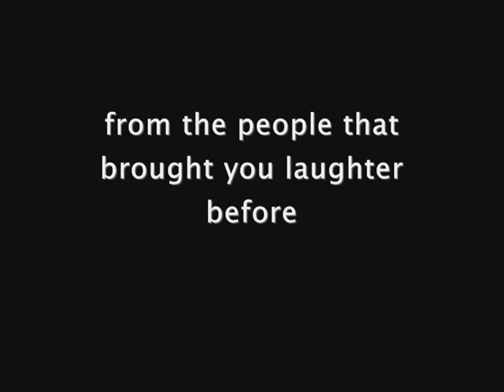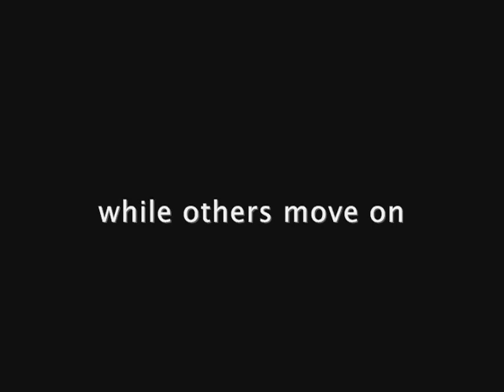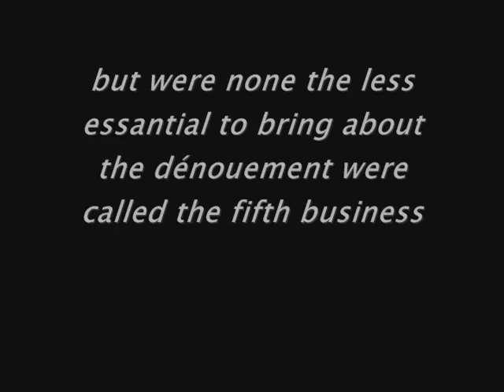Fifth Business trailer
Fifth Business